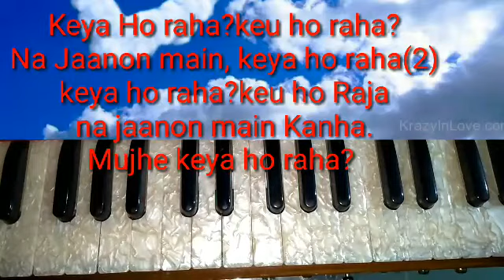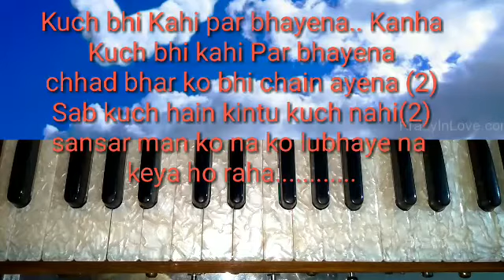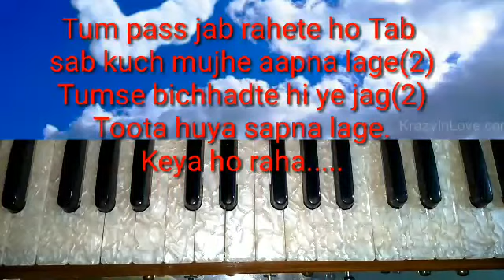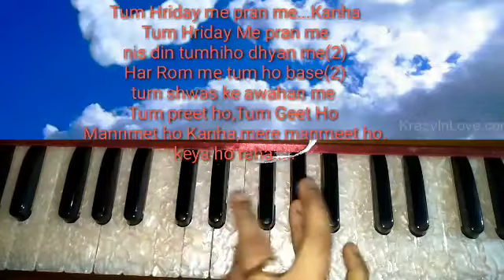Keya Ho raha keu ho raha,RadhaKrishna serial song by Harmonium with notation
Keya ho raha keu ho raha
harmonium notation
serial song
keya ho raha female version